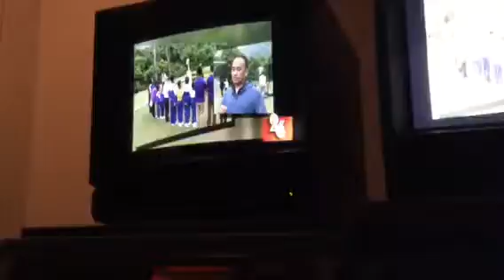KTSF 26 梁慧珊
日本抗議